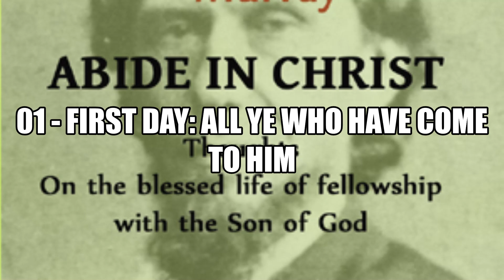Abide in Christ by Andrew Murray 01 First Day All Ye Who Have Come to Him Full Audiobook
Abide in Christ

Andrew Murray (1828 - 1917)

Towards the close of his ministry on earth, Jesus taught his disciples of the need for them to abide in Him. This word "abide" speaks of the intimacy of fellowship with the Master to which his followers are still invited. Andrew Murray wrote this series of meditations, which he subtitled "Thoughts on the Blessed Life of Fellowship with the Son of God", out of a conviction that many believers are missing out on something that is really at the heart of a healthy Christian life. The author explains that many, although they trust the Lord for forgiveness and help, have yet to experience the blessing of a day by day and hour by hour walk with the Lord, and therefore are not enjoying the power, the joy and the fruitfulness that is available to each one. He shows how, by taking the time to live closer to Jesus, we may move into a deeper and stronger Christian experience. (Summary by Christopher Smith)

Genre(s): Self-Help, Christianity - Other

Language: English